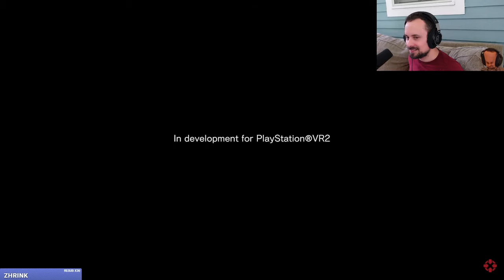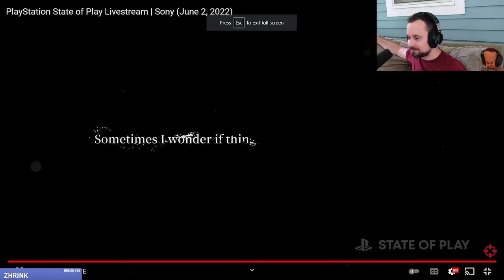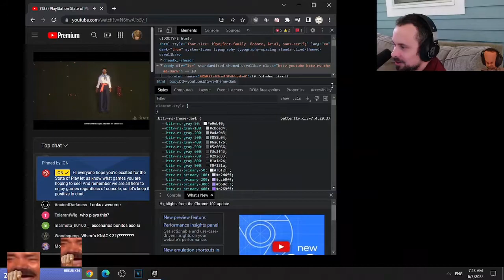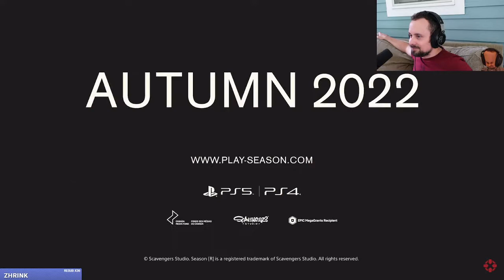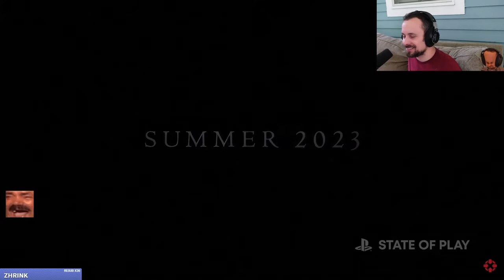|SDShepard| Playstation State of Play (06/02/2022)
Original Air Date: 2nd June 2022